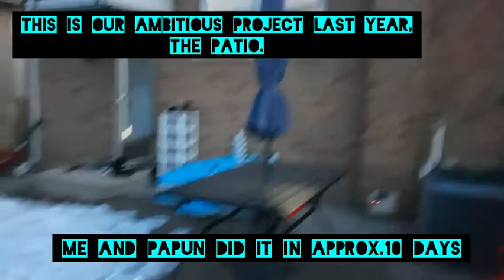Spring Time | Winter is Over | Our Simple Backyard | Basketball Time